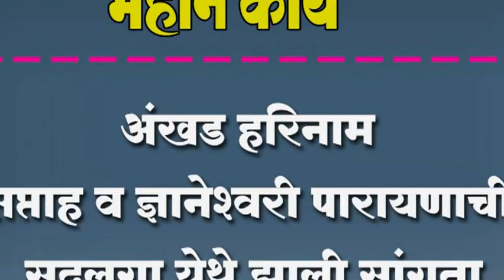अंखड हरिनाम सप्ताह व ज्ञानेश्वरी पारायणाची सदलगा येथे झाली सांगता